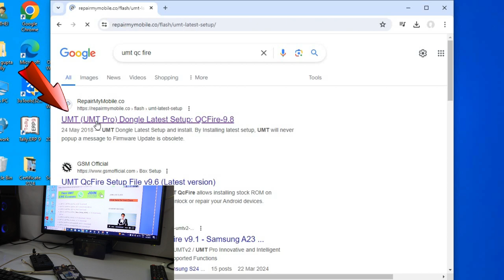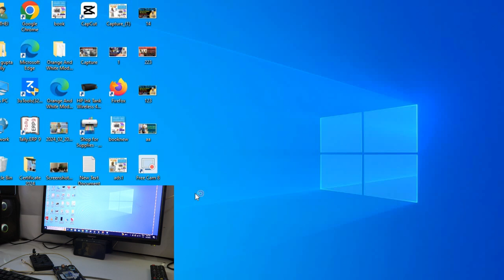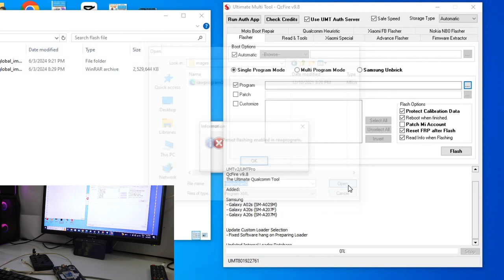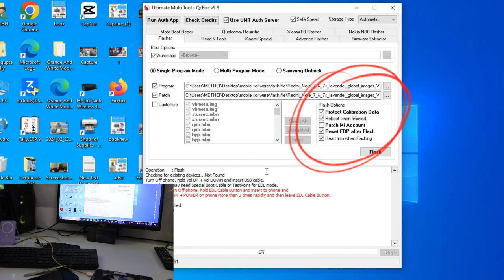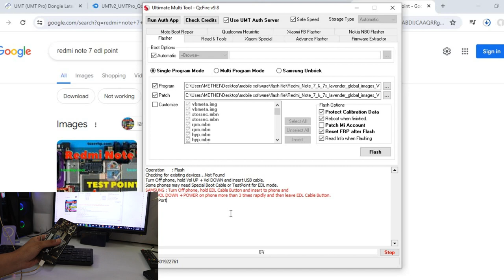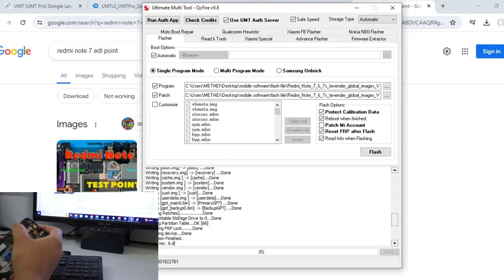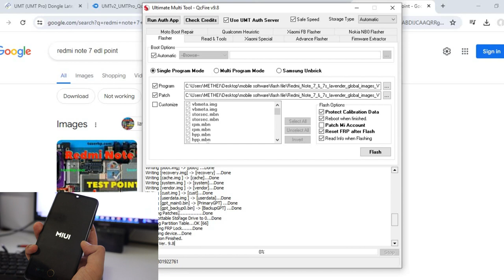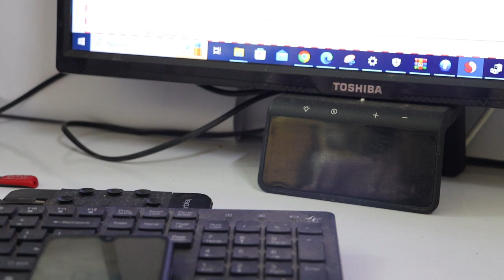Mobile Flashing सीखने के लिए सबसे Best Video ( Full Detail ) Flashing W/O any error / Protect IMEI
Mobile Flashing सीखने के लिए सबसे best video

कोई भी नहीं जो आपको guarantee दे - सिर्फ AsiaTelecom जो आपको देगा आपके काम की guarantee

India's No.1 Advance Mobile 4G / 5G Hardware / Software - Free eMMC / UFS Update Class ( 101% Only Practica रहना खाना  की उतम सुबिधा  फ्री , सिर्फ 30 दिन में कोर्स करने लाखो कमाओ और अपनों को  Skil देना चालू करो ,  Life Time Support अब हर महीने Backup  में  आओ और अपनी skill को अपडेट करो

101% Guarantee Hand Skill + Chip Circuit Base Experience Institute

✅BUY BOOK
Hardware & Software - single click buy

mobile software flashing,
mobile,flashing
mobile flashing,
flashing के लिए बेस्ट विंडों
,best windows for mobile flashing tools,
best windows for mobile flashing devices,
mobile repairing course in hindi,
how to flash mobile,mobile software course,
mobile flashing tools,flashing
mobile phone,mobile phone flashing,
mobile flashing best pc,best pc mobile flashing,flashing andriod mobile,samsung mobile flashing,free mobile flashing tools,best os for mobile flashing